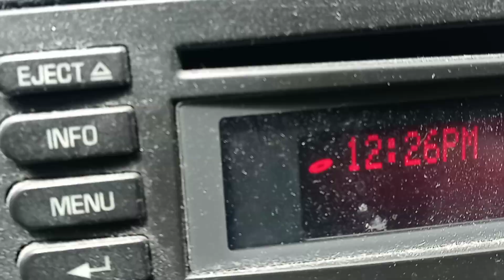How the siding rails shined after the rail grinder left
Friday May 13th 2022. 12:13pm